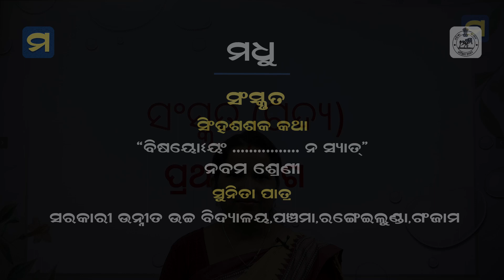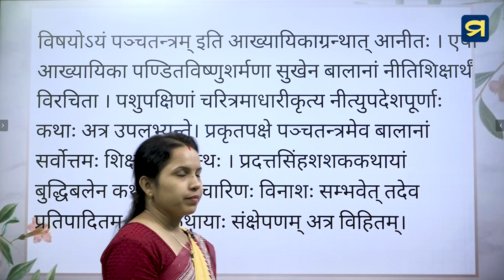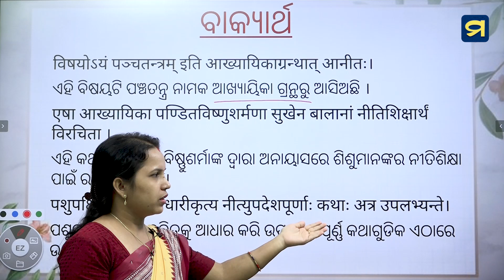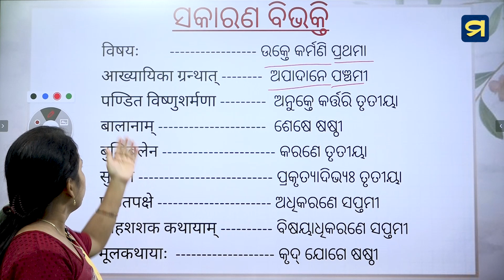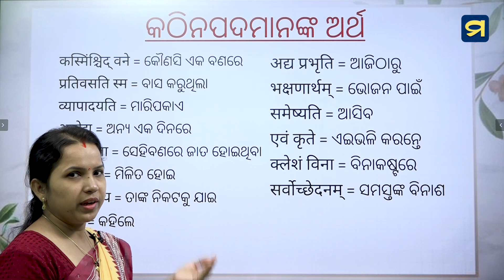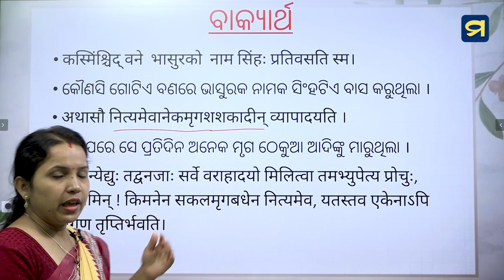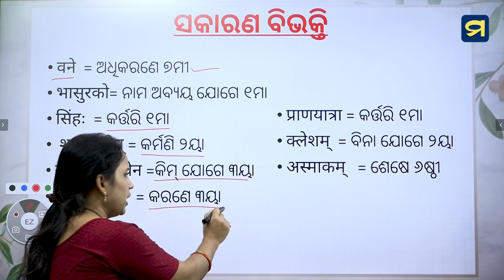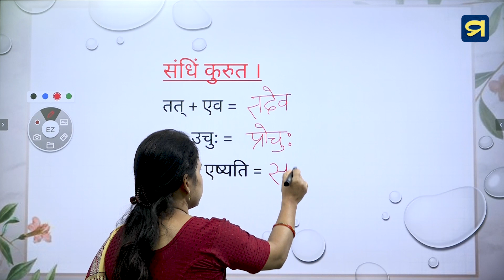ନବମ ଶ୍ରେଣୀ - ସଂସ୍କୃତ - ଦ୍ୱିତୀୟ ପାଠ - ୦୧ | Class IX - Sanskrit - Chapter - 02 - 01 | Madhu App | HSC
ନବମ ଶ୍ରେଣୀ - ସଂସ୍କୃତ  - ତୃତୀୟ ପାଠ - ୦୧
ସିଂହଶଶକ କଥା (ଗଦ୍ୟ) - ବିଷୟୋଽୟମ୍ ନ ସ୍ୟାତ୍ ।